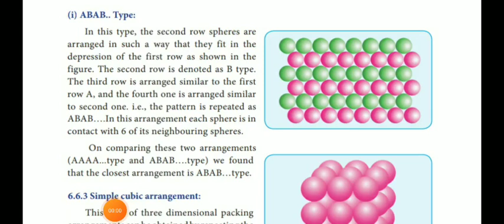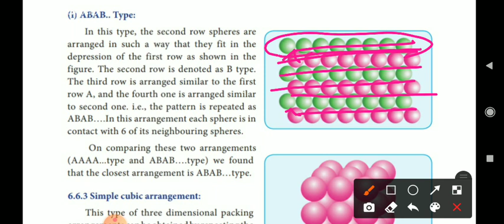Class 12: Chemistry: Unit 6: Packing in crystals